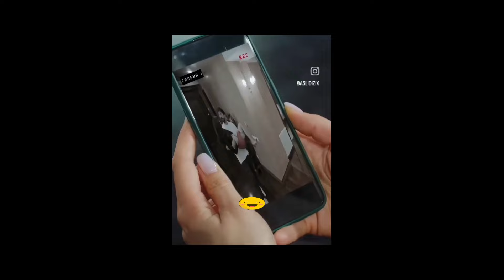La serie Passionate Love Story Queen está en las pantallas con su 2do episodio, no te pierdas este